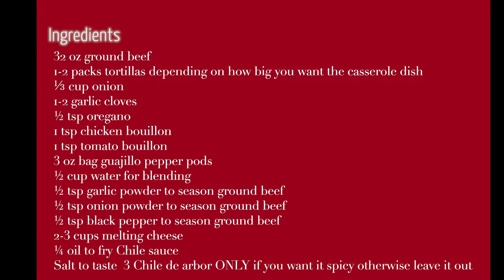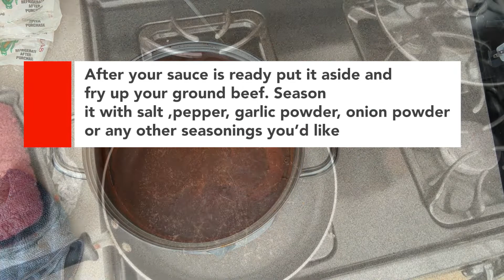GROUND BEEF ENCHILADAS Casserole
32 oz ground beef
1-2 packs of tortillas depending on how big you want your casserole dish.
⅓  cup onion chopped
1-2 garlic cloves minced
½  tsp ￼ oregano
1 tsp chicken bouillon
1 tsp tomato bullion
3 oz bag of Chile guajillo pepper pods
½ cup water for blending
½ tsp garlic powder to season the ground beef
½ tsp onion powder to season the ground beef
½ tsp black pepper
2-3 cups melting cheese
¼ oil to fry Chile￼ sauce
3 Chile de Arbol ONLY if you want it spicy, otherwise, leave it out ￼
￼enchiladas mexicanfood #￼casserole